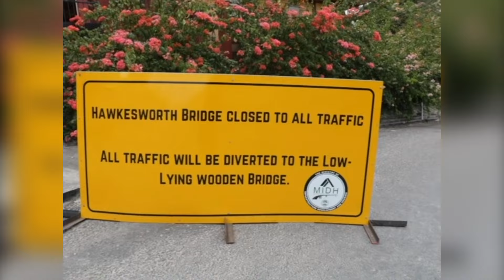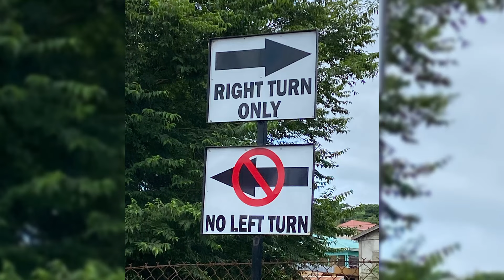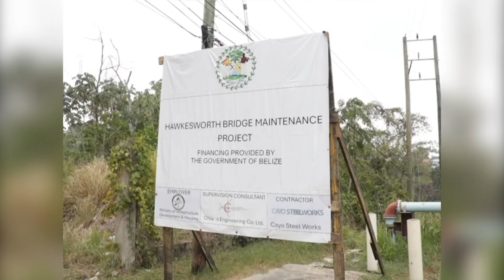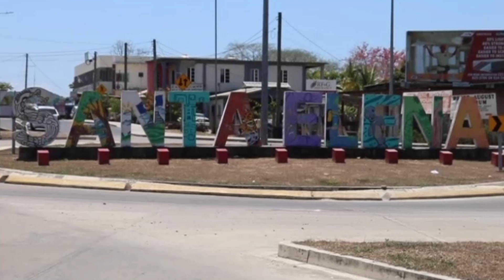Santa Elena Expo to Revive Dying Businesses in Town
We have told you about the businesses in Santa Elena that took a significant hit on their income following the closure of Hawksworth Bridge for renovation four months ago. Since then, several initiatives have been undertaken to bring business back to the area while the bridge remains closed. The low-lying bridge has been made a two-way crossing to divert vehicular traffic to the area. Additionally, a group of business owners have since established the Santa Elena Business Association. This weekend, the association is hosting its very first event, a business expo. News Five’s Paul Lopez reports.